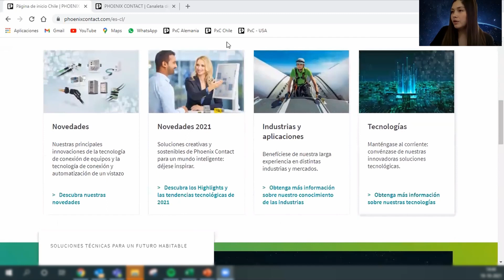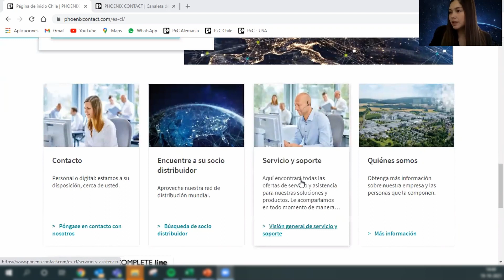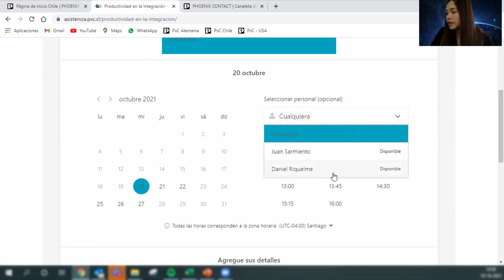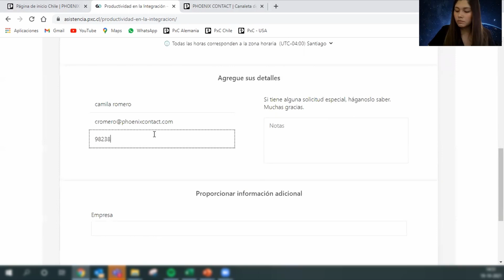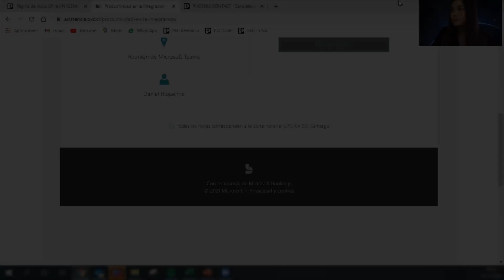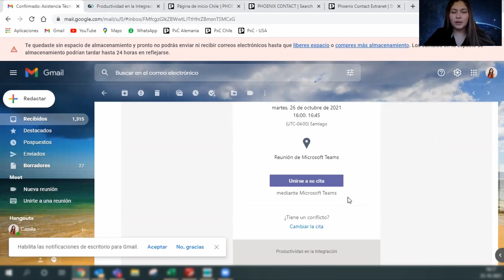Introducción a la nueva web de Phoenix Contact